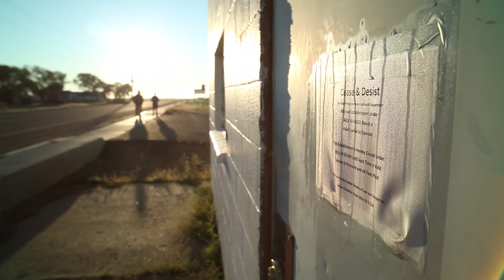Montana Prairie Preserve